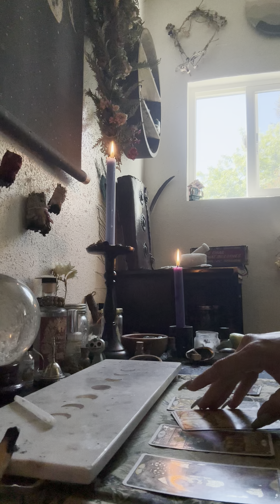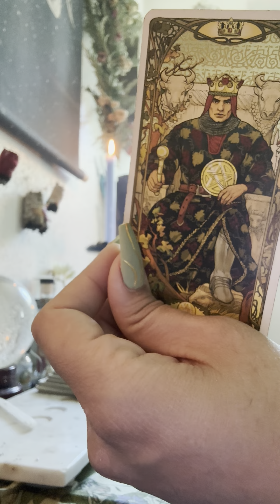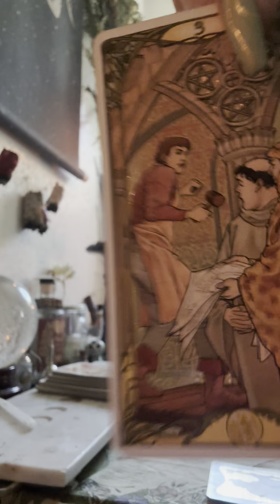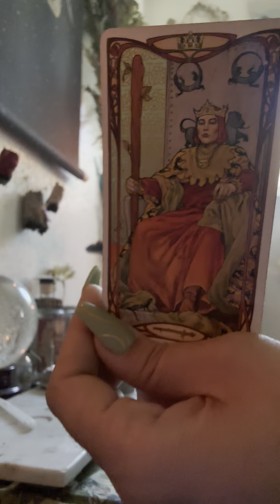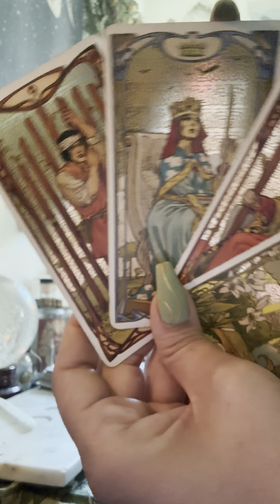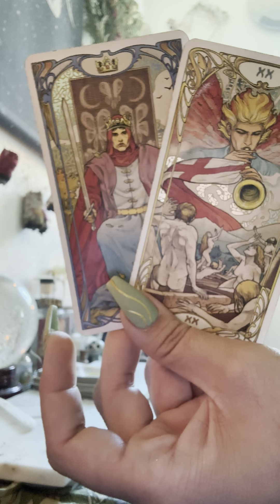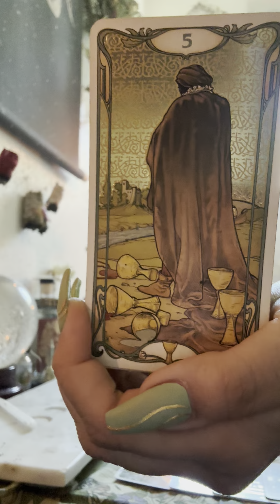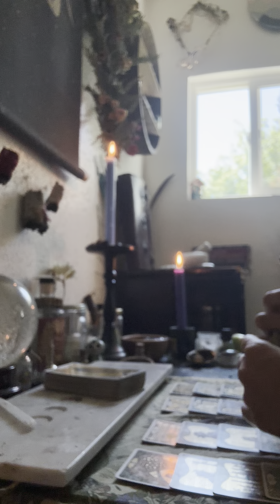Pisces ♓️ All about your coin right now!! YES!!✨🌎🥂💵